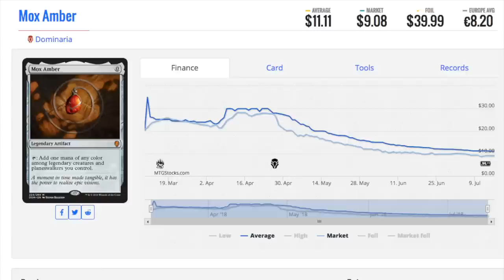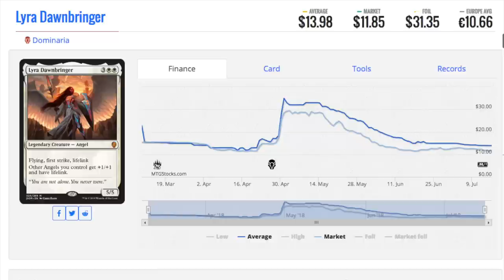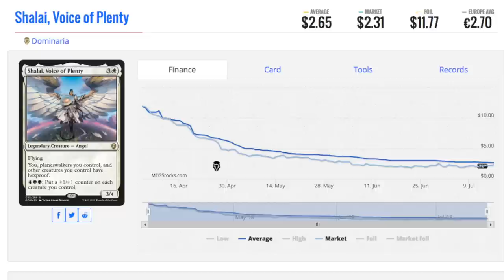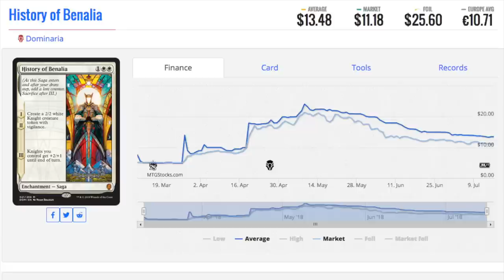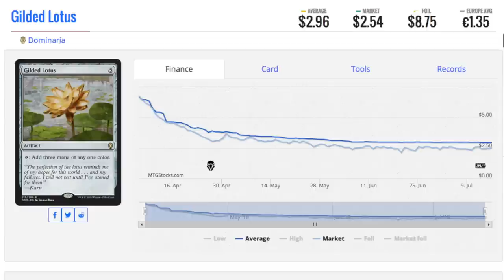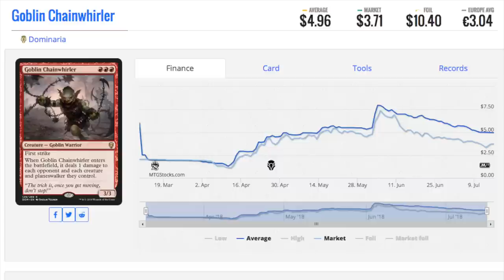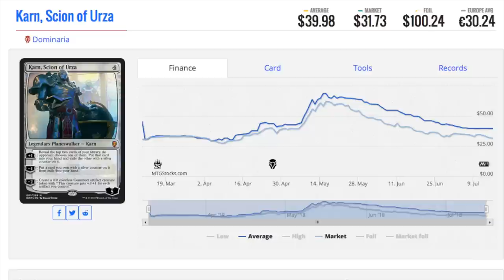RE: Rudy Alpha Investments Dominaria $66.66 EV